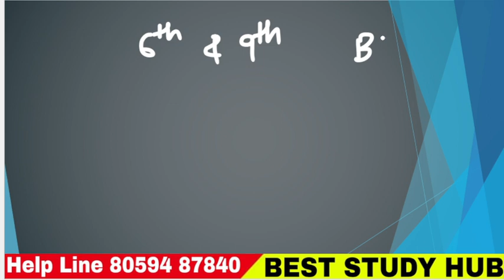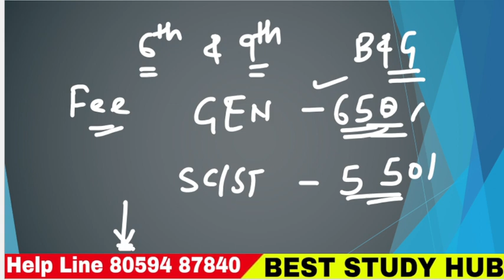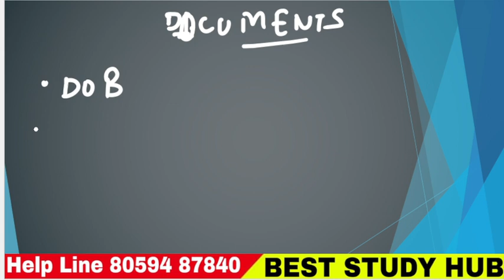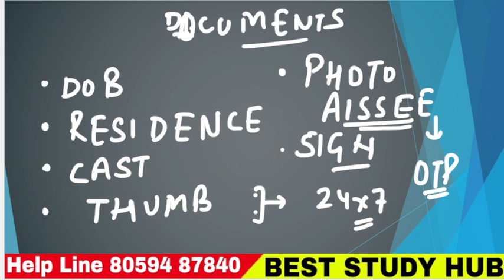Sainik School 2024 ll Fee ll Documents ll Class 6 & 9 ll सैनिक स्कूल 2024 ll AISSEE ll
sainik school
military school coaching
rms
exam
sainik school class 9
sainik school form
sainik school application form 2024
form
नवोदय विद्यालय
सैनिक स्कूल
application form
result
reservation
study motivation
study
sainik school coaching near me
sainik school 2024 form date
entrance exam
online course
education
sainik school coaching
jnvst
jnv
sainik school online coaching
sainik school application form
sainik school entrance exam class 6
navodaya vidyalaya
navodaya
sd sainik school
military schools
rms coaching
rms online coaching
sainik school entrance exam class 9 2024 online form filling
sainik school entrance exam class 6 2024 form filling
how to get a domicile certificate for sainik school 2024
why is the domicile certificate important for sainik school entrance exam 2024
what is a domicile certificate sainik school
sainik school document verification
domicile certificate for sainik school form
sainik school documents required
how to fill sainik school form without domicile certificate
domicile certificate for sainik school
sainik school domicile certificate
rms exam tips 2024
rms 2024 exam tips
rms 2023 exam tips
sainik school 2024 exam tips
rms exam tips
saini school exam tips
rms class 9 entrance exam tips
sainik school class 9 entrance exam tips
rms tips
sainik school tips
rms class 6 entrance exam tips
sainik school class 6 entrance exam tips
rms entrance exam tips
sainik school entrance exam tips
rms final tips for entrance exam 2023
sainik school final tips for entrance exam 2024
mistake in sainik school from
sainik school tailaiya form
sainik school ghorakhal form
how to fill sainik school class 6th admission online form 2024
aissee 2024 online form kaise bhare
aissee 2024 application form
sainik school ka form kaise bhare
saini
how to fill aissee 2024 admission form
sainik school previous year question paper class 6 in english
aissee form fillup
a24knonce exam 2024
how to fill sainik school form 2023-24
how to fill sainik school form for class 6th
aissee form
सैनिक स्कूल 2024 का फॉर्म कैसे भरे
how to fill sainik school form 2023-24 class 9
how to fill sainik school form 2023-24 class 6
important documents in sainik school 2024
required documents for sainik school
sainik school 2024 admission
sainik school 2023
required documents for sainik school form
सैनिक स्कूल 2024 में महत्वपूर्ण documents